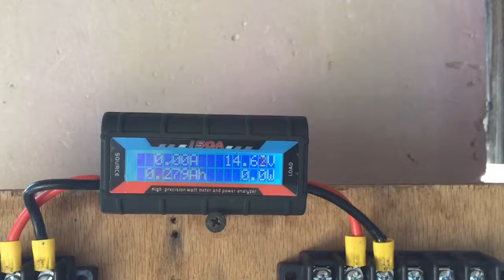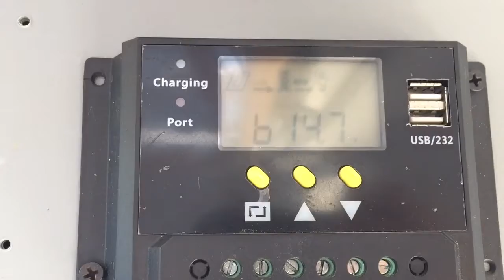Solar power coming in great with snow on the ground and low temps